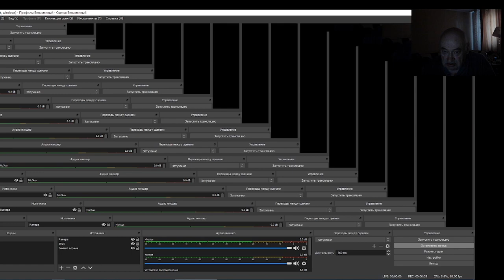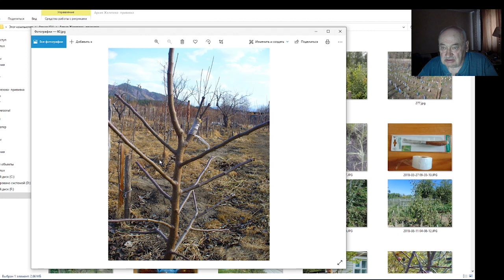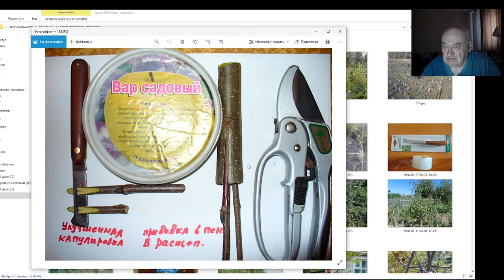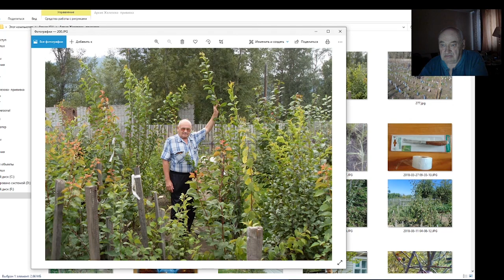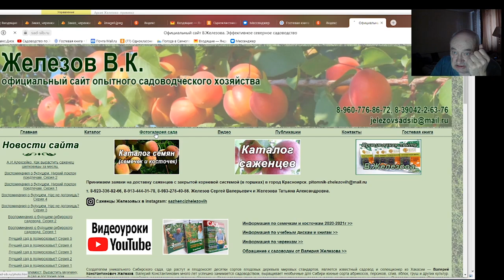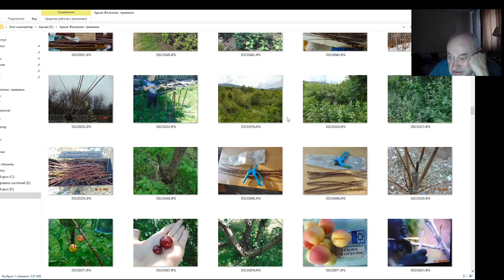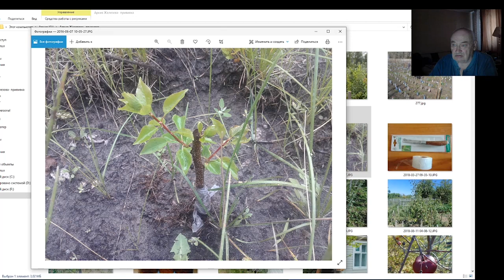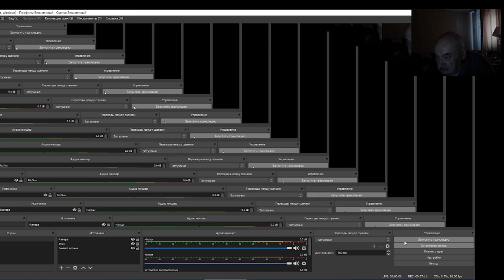Прививки по Железову.